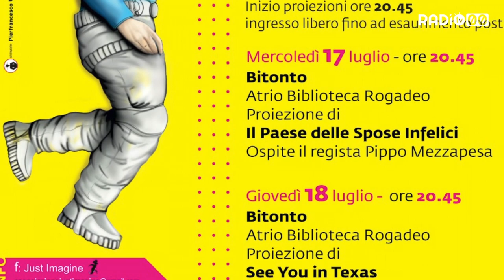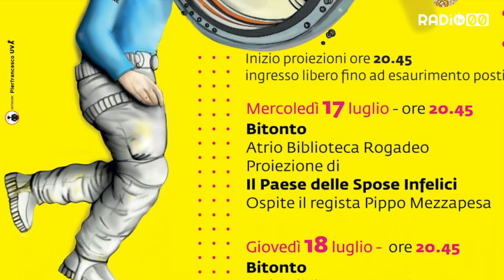Pippo Mezzapesa ospite ad "Arena Rogadeo"